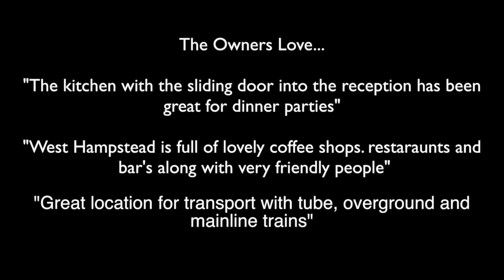Fawley Road, NW6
Fawley Road, West Hamsptead, NW6
A four double bedroom first floor apartment set within this lovely well kept block, close to the array of amenities on West End Lane.